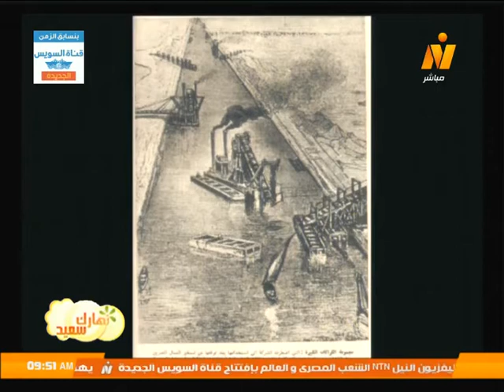بدايات قناة السويس وتاريخها علي مر العصور .. برنامج نهارك سعيد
حوار مع د/ راضي محمد جودة - عضو مجلي ادارة الجمعية المصرية للدراسات التاريخية
تقديم/ فادي غالي